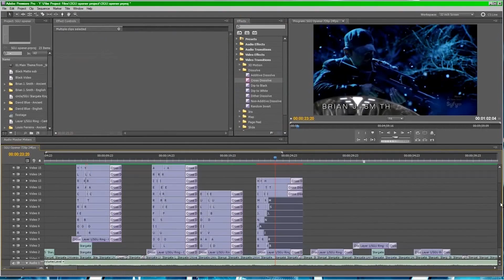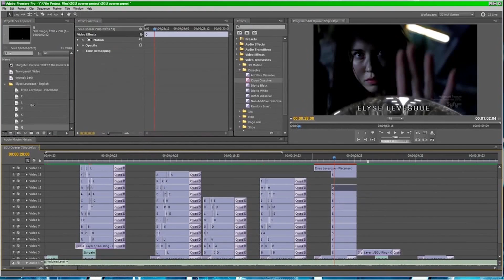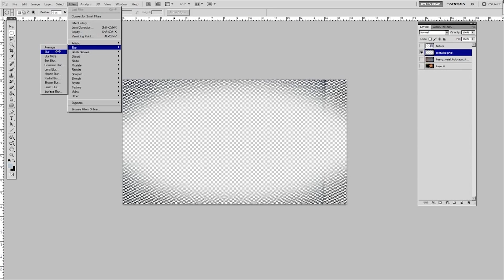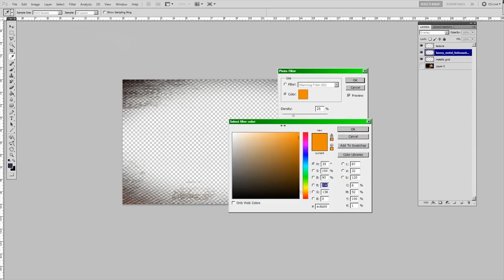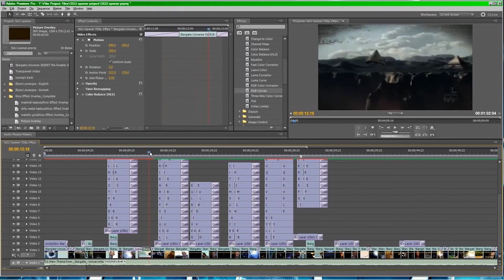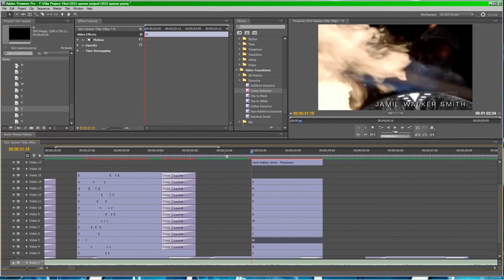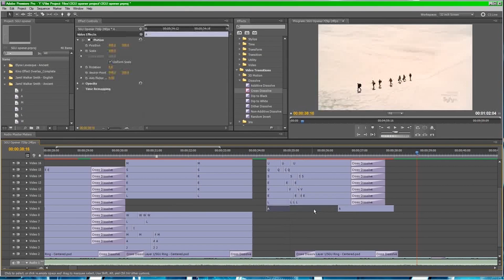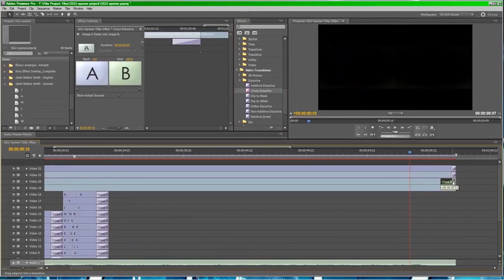The Making of SGU Opener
A Time lapse of my work on the Stargate Universe Opener I did a few years ago. I did all the editing in Premiere Pro, and some overlay vfx with Photoshop.
Thought I'd share. It's interesting looking at it now seeing my work habits and workflow change so much to the projects I do today.

It was a nice experiment with the capture tool and editing at the same time. If you liked this, or got something out of it, let me know! I'm thinking of doing more time lapses of work as I go.